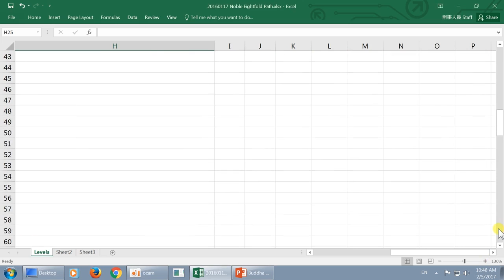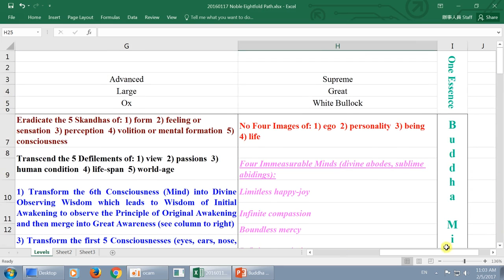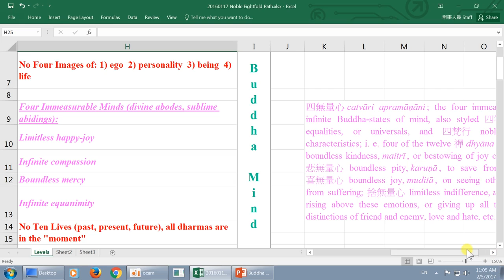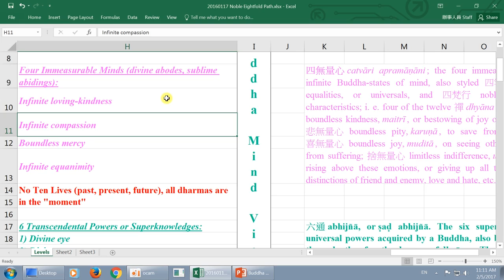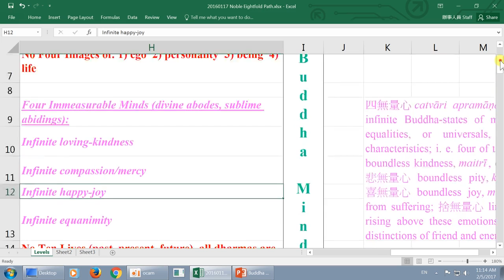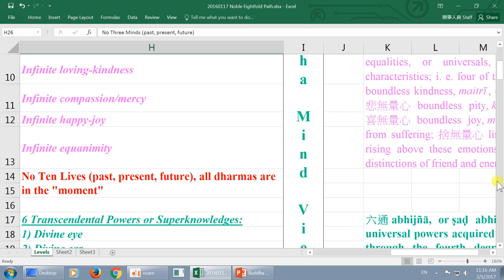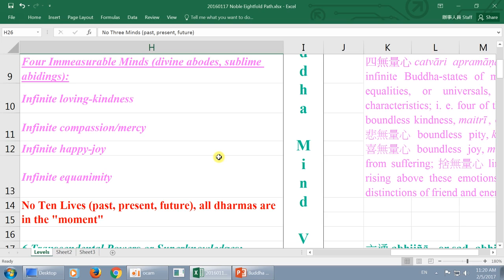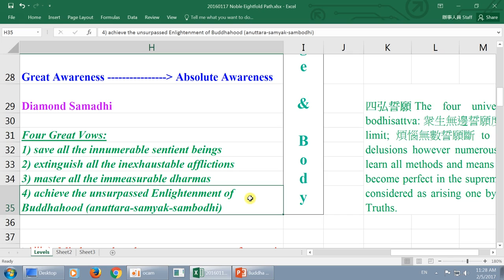20170205-1 From Man to Buddha - Four Great Vows and Four Immeasurable Minds (Kai)